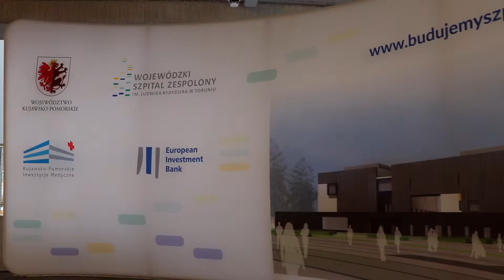KPIM News 3